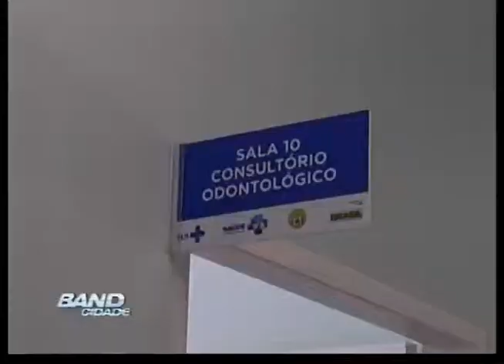Band Cidade Campinas - Ministro da Saúde em Hortolândia - 07 09 2012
Band Cidade Campinas - ministro saúde Hortolândia - 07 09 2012